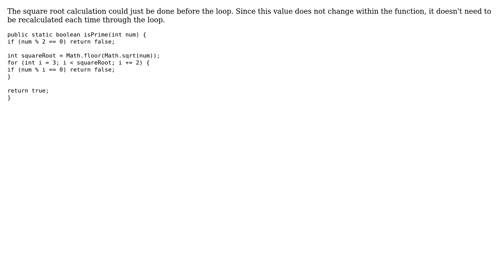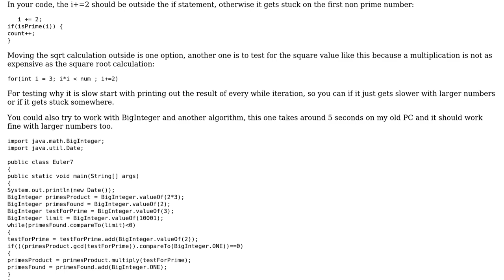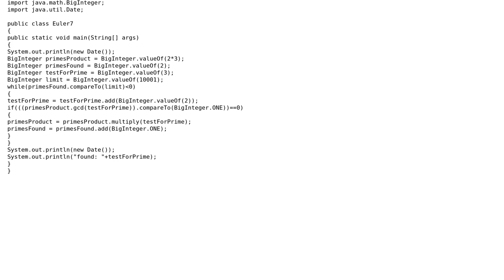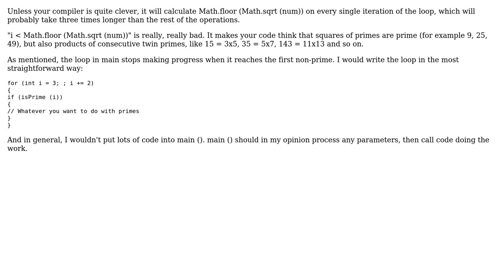Code Review: Ten thousand and first prime checker takes a very long time (5 Solutions!!)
Code Review: Ten thousand and first prime checker takes a very long time

With thanks & praise to God, and with thanks to the many people who have made this project possible! | Content (except music & images) licensed under CC BY-SA | Music | Images & others | With thanks to user user2405469 user ramses user Jamal user gnasher729 user ChrisW user 200_success and the Stack Exchange Network Trademarks are property of their respective owners. You are responsible for your own actions.